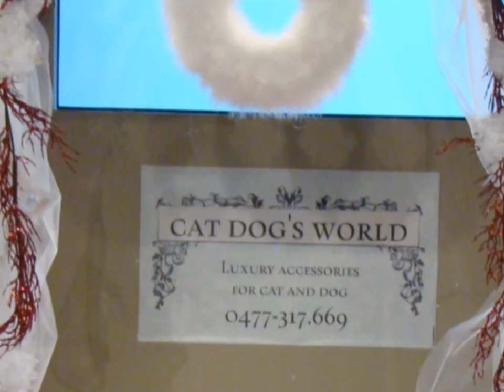Cérémonie photo ROXY & BOUBA.wmv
Evenement et organisation pour chiens - Dog's World Cat-Mariage pour chiens: Pet Wedding
Ventes d'articles et accessoires pour chiens et chats